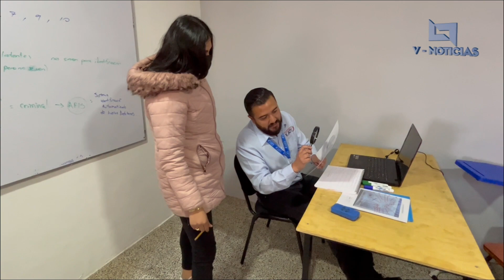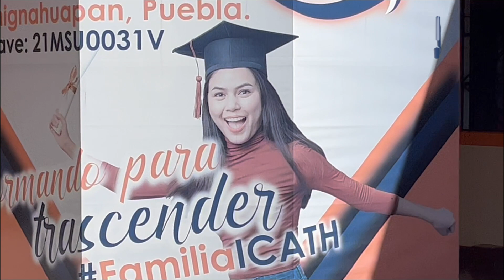Te apasiona resolver misterios y el trato mas cercano a una esena de crimen entonces esta informac